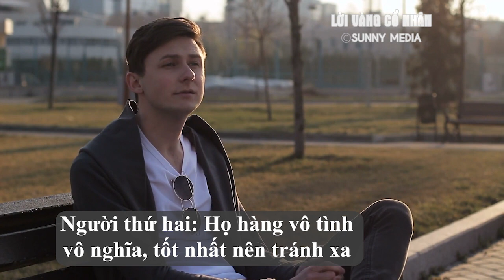Cổ Nhân Dạy: Ở Đời Nên Nhớ Hàng Xóm Có 3 Thứ Không Khoe, Họ Hàng Có 2 Kiểu Nên Tránh